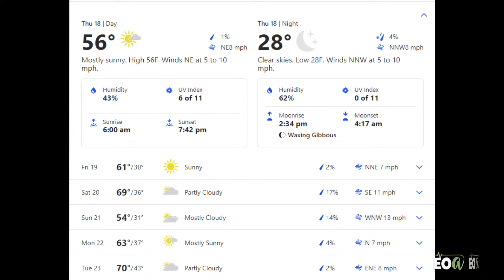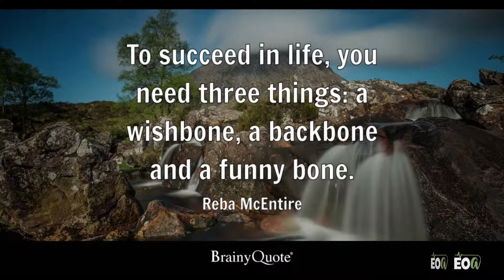AM Live on EOA with Elgin Mayor James Johnson and City Manager Alex McHaddad 4/18/2024